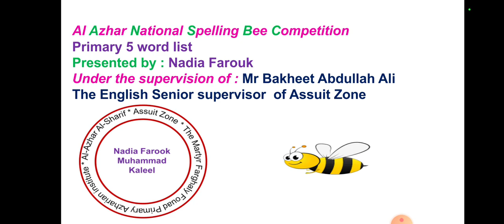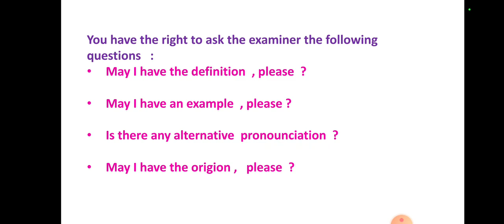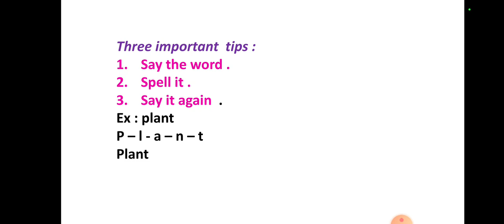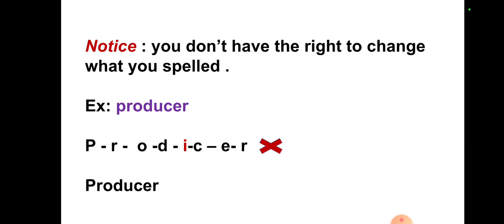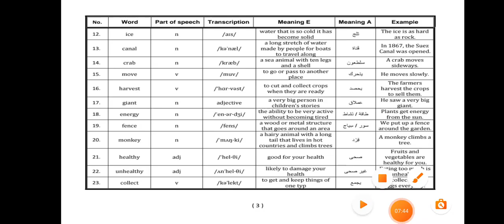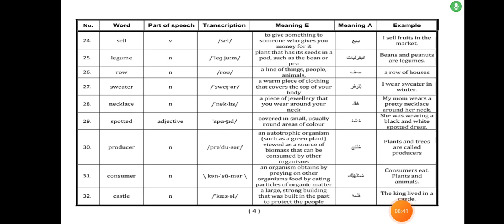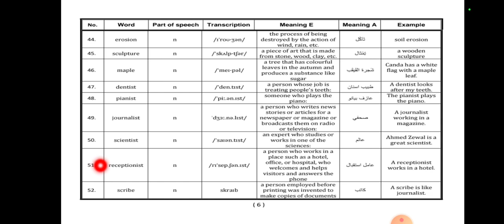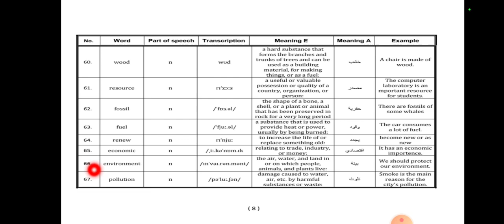كلمات مسابقة نحلة التهجى للصف الخامس الابتدائي 2022 primary 5 word list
قائمة كلمات مسابقة نحلة التهجى للصف الخامس الابتدائي  spelling bee word list for primary 5 2022